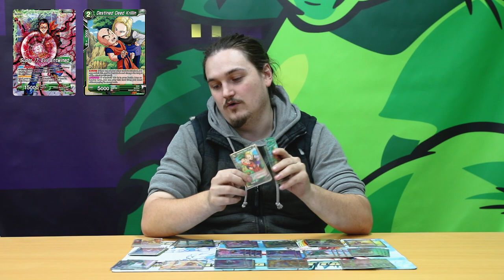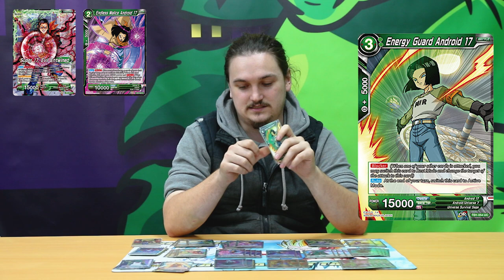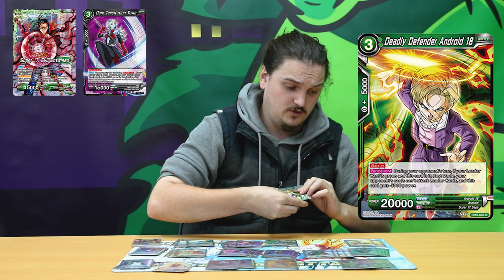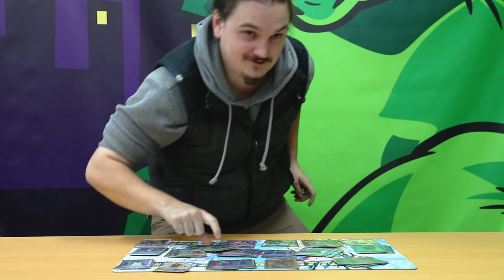[DBS] Evil Entwined Super 17 - Deck Profile!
Presented to you by Ben from IPG.

Super 17
Shocking Death Ball x 4
Stouthearted Android 16 x4
Destined Deed Krillin x4
Twin Sister Android 18 x3
Endless Malice Android 17 x3
Growing Evil Lifeform Cell x4
Evolving Evil Lifeform Cell x4
Super 17, to Furthering Heights x2
Hell Fighter, Evil Revived x4
Kami, Global Unifier x1
Dark Temptation Towa x2
Crisis Crusher Son Goku x2
Perfect Force Cell x4
Energy Guard Android 17 x2
Super 17 Cell Absorbed x2
Deadly Defender, Android 18 x4

Gamezilla Liverpool